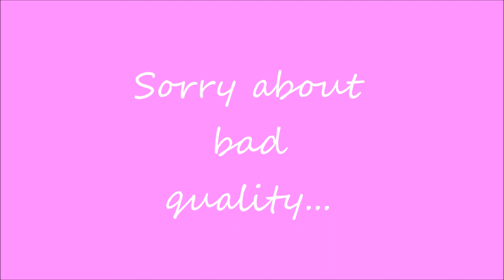Jack and Jack Orlando 2016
sorry for the bad quality... love you all